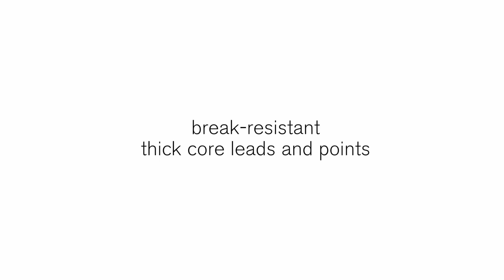Studio Collection Colour Pencils | Winsor & Newton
Explore a world of rich, vibrant colour and limitless creativity with Winsor & Newton Studio Collection Pencils.

Choose soft thick-core colour pencils for beautifully smooth, vibrant shading and blending, or use a wet brush with watercolour pencils to get stunning paint effects.

Each pencil’s high-quality, break-resistant lead ensures every stroke is smooth and responsive.